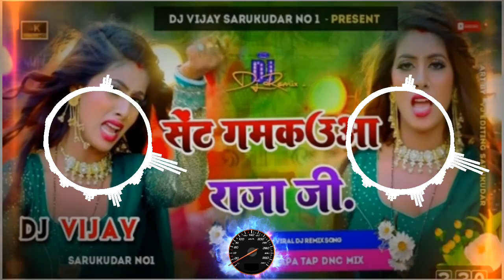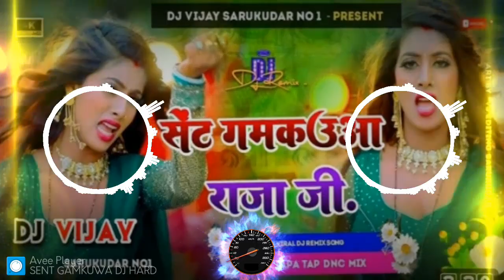❗ NO VOICE TAG ❗ SENT GAMKAUWA RAJA JI dj MALAI MUSIC STYLE MIX NEW